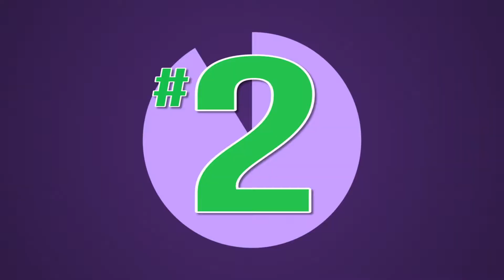WHHW | Transformers X Star Trek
This week Gage talks the new Men In Black and Hell Boy trailers, the Transformers and Star Trek comic book crossover and in the Hook Up he presents artist, Joe Palumbo.

Follow Coop on Twitter & IG- @CoopsConcessions